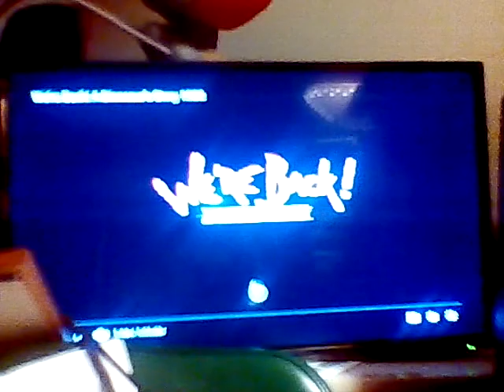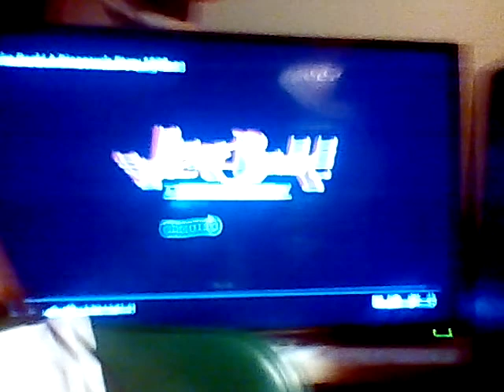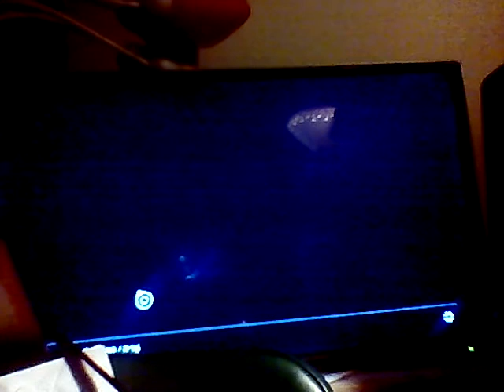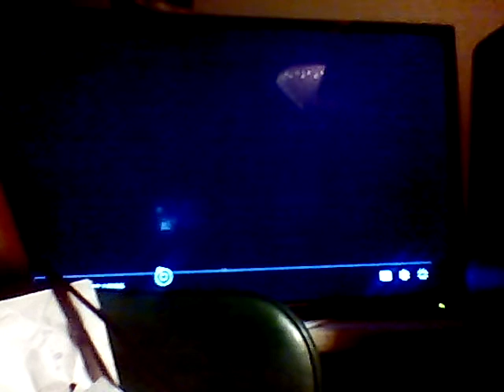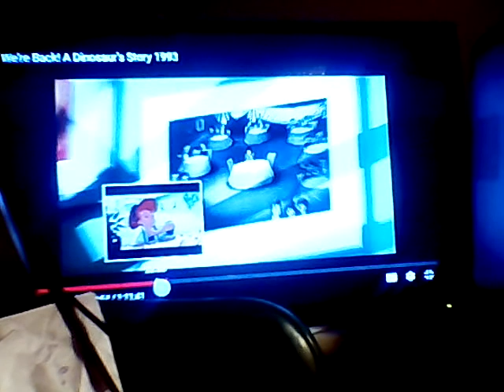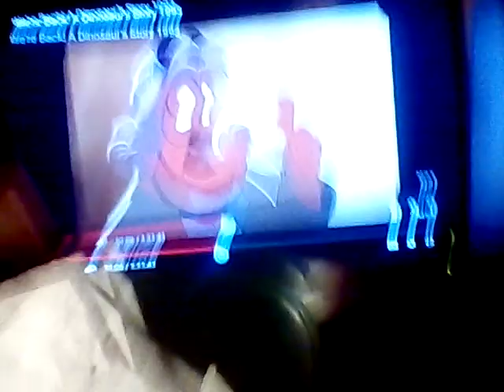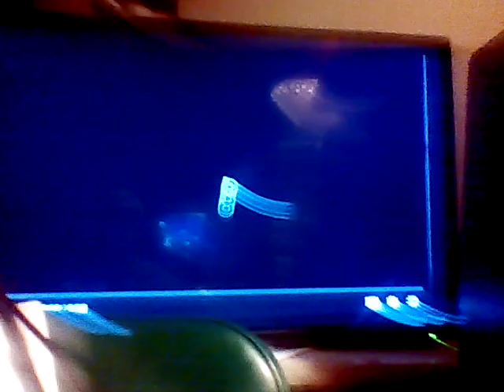100th video!! Review we're back a dinosaurs story part 1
By Eli j Martinez great animation voices perfect roles fun for kids same year as the Jurassic park movie did next land before time 1st flim I seen as a kid back then still I love it nowbecause of true madness story simple go to the museum of natural history while encountering vorb the alien professor neweyes professor screweyes my favorite characters names are Red played by John Goodman Woog played by Rene LeVant Elsa played by Felicity Kendal Dweeb played by Charles Fleischer aka voice Roger Rabbit from who framed Roger Rabbit Jay Leno Joey Shea as Louie Julia child Martin short as the clown stomps Larry king & Yeardely Smith as Cecilia Thatch best random cast ever thanks 4 listening to my 100th video!!:-)